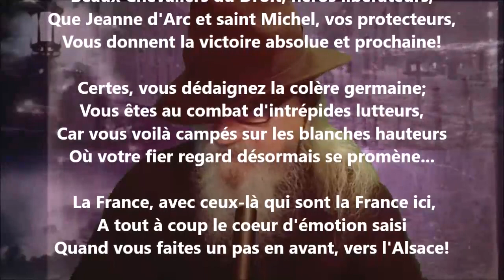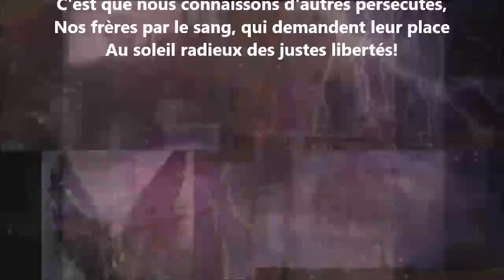Vers l'Alsace - Albert Lozeau lu par Yvon Jean